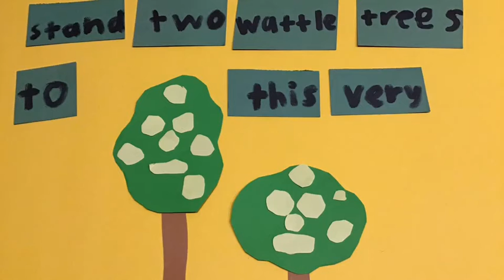Watsonia Heights Primary School - VIC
Watsonia Heights Primary School has a dedicated Science Program that has been operating at the school for the past 8 years. The Science Program aims to provide its students with not only a strong grounding in the Science curriculum, but also foster a life-long passion for Science through engaging, hands-on and authentic experiences such as the What will happen to the wattle? program. The school has a fully equipped Science Room to host teleconferences and a dedicated school garden area that can easily accommodate the greenhouse and other materials required for the program. Currently the students at the school are studying Earth and Space Science. Taking part in the What'll happen to the wattle? program would be an invaluable experience to build on what the students will learn this term and as part of the Science program at the school of many years to come.